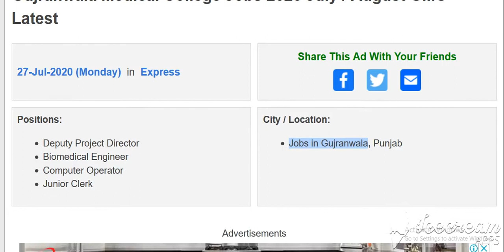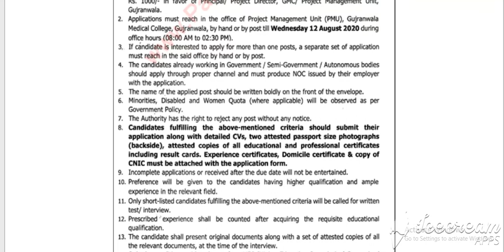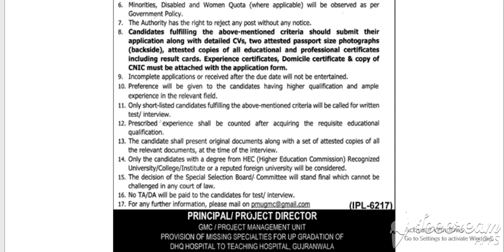Gujranwala Medical College Jobs 2020 July / August GMC Latest